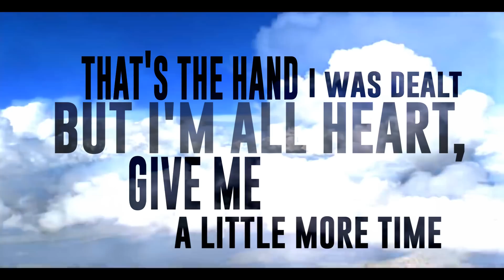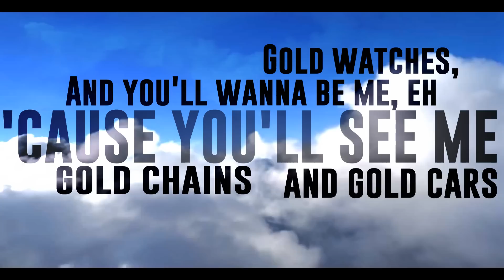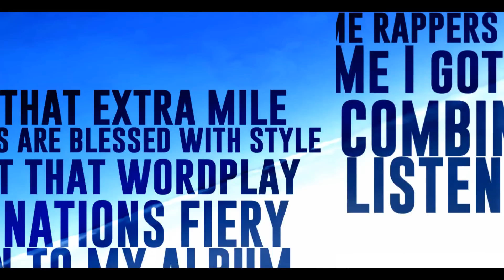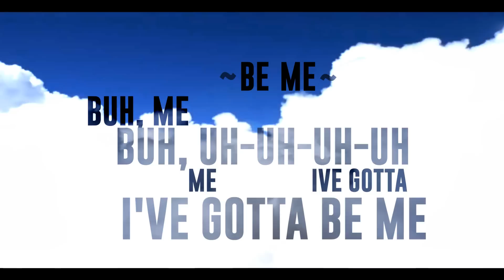B Flix-Gotta Be Me feat. Madchild [LYRIC VIDEO]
This track uses a sample of Sammy Davis Jr.'s "I've Gotta Be Me"
Instrumental by Legendary Beatz
Mixed and mastered by Shane McCurdy
Executive Produced by Brent Flicks and Shane McCurdy